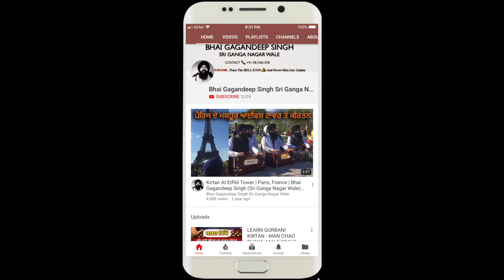Learn Gurbani Kirtan | Female Scale | Jaag Salonariye | Bhai GagandeepSingh Sri Ganga Nagar Wale